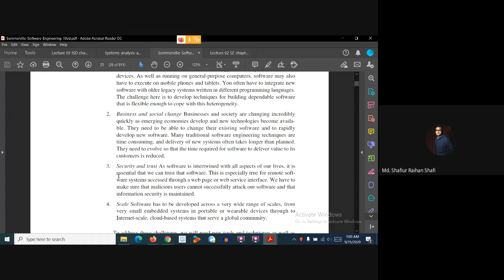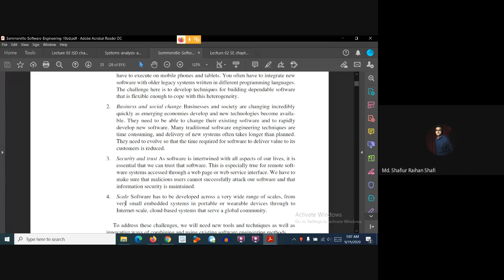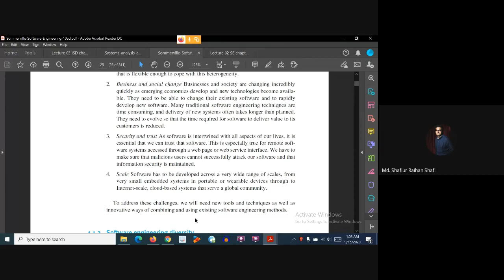Key Challenges/Issues in Software Engineering | Heterogeneity | Delivery | Security & Trust | Scale